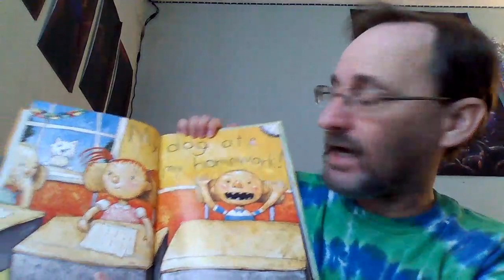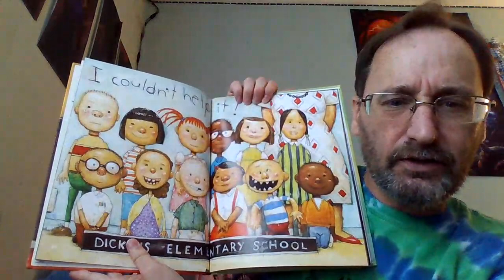Mr. Doerrman Read Aloud, June 9